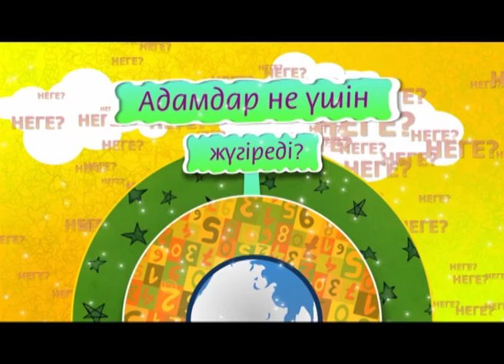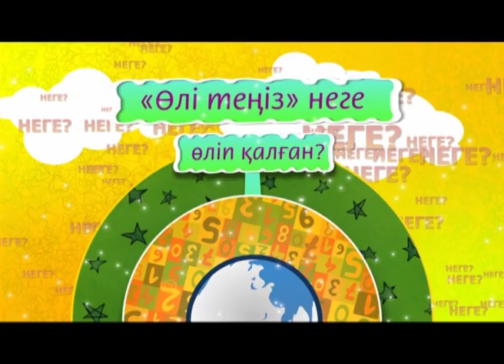Бұл істі жүрексінбей бастаған абзал! Асыл арна